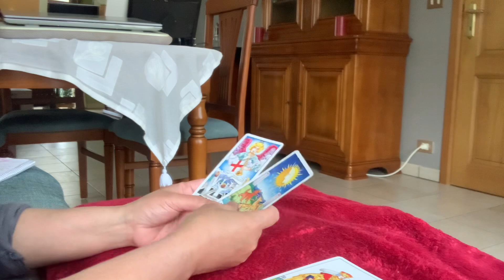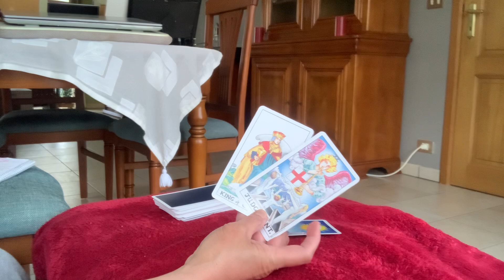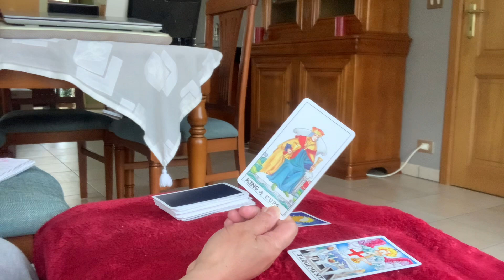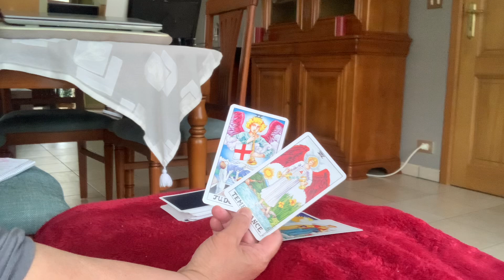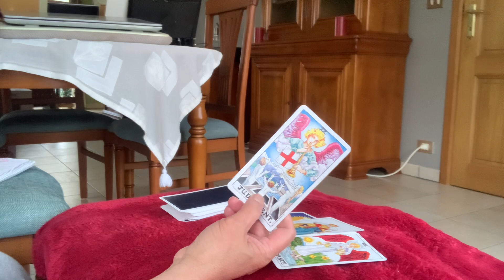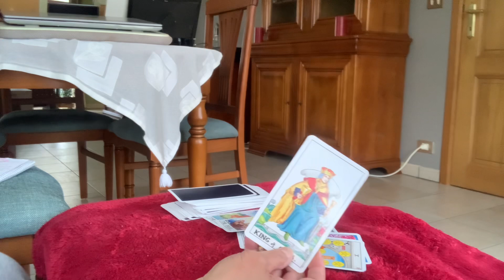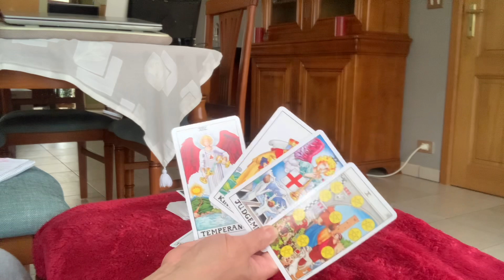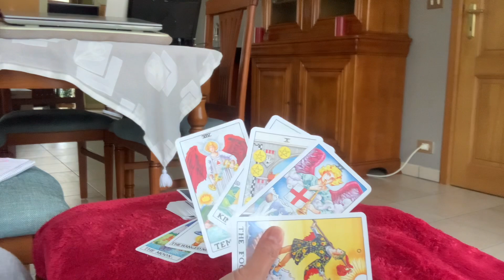Air Sign-Tanggapin Nyo Na Ang Biyaya Mula Sa Universe-Gemini, Libra, Aquarius-May 2023